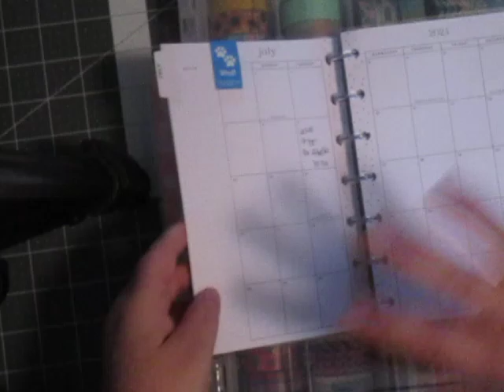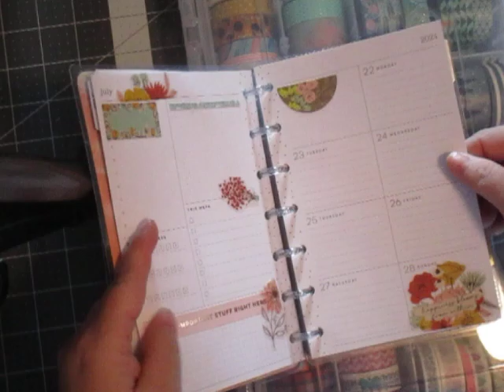New Planner Share and July Planner Decor 2024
Hey guys -it's officially July.  Loving my new planner with it's overview of the week to the right and the checklist to the left.